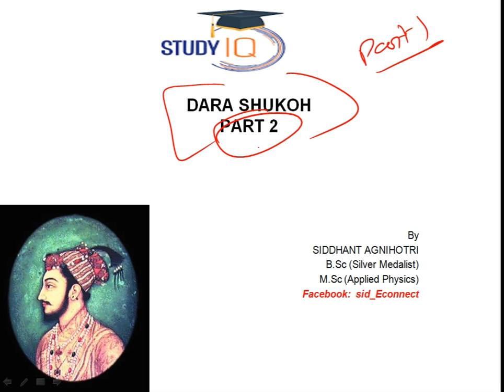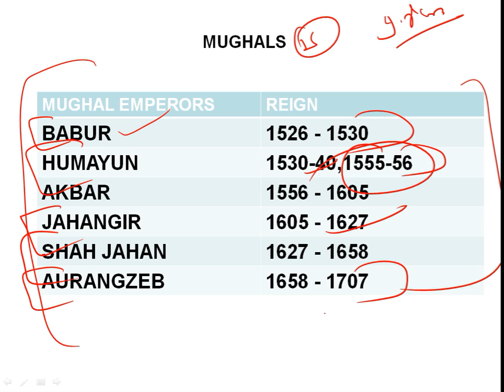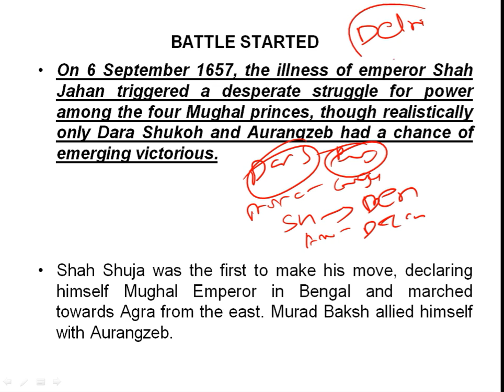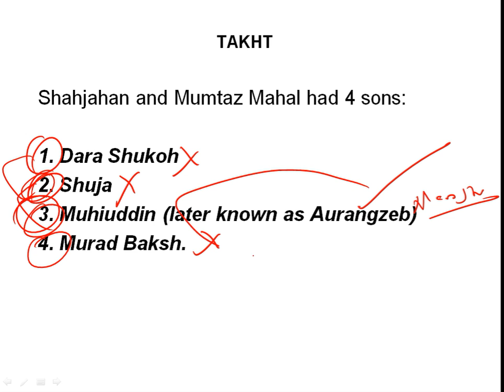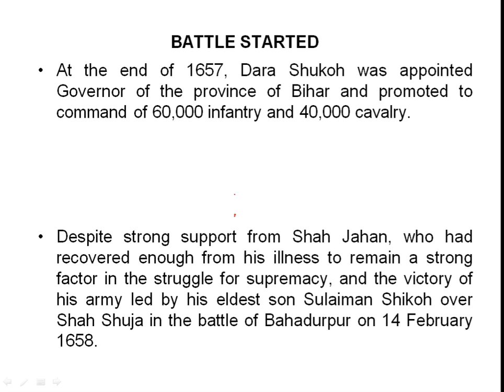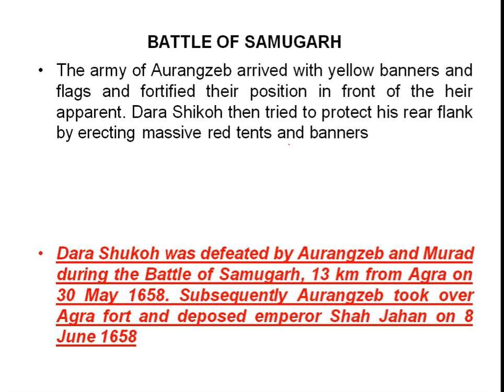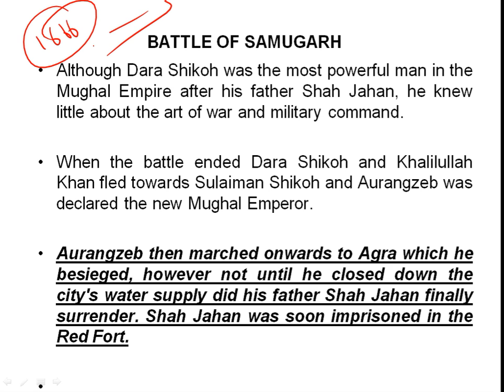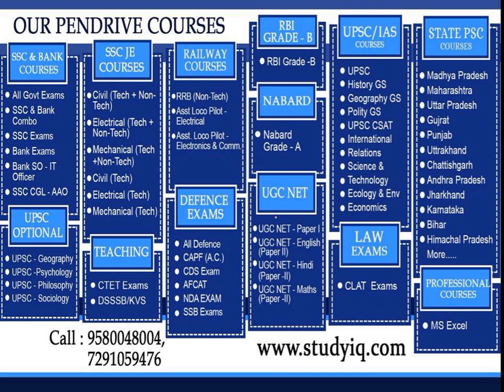Biography of Dara Shikoh Part 2, Would Dara Shikoh have changed the course of Indian history?